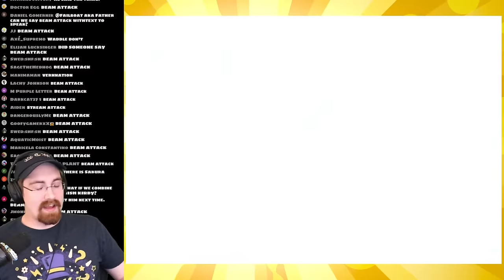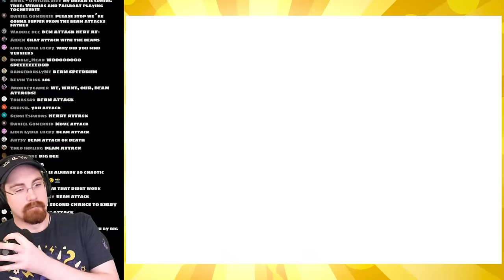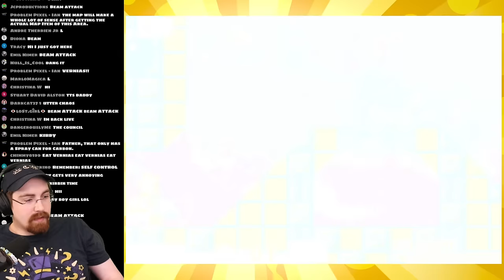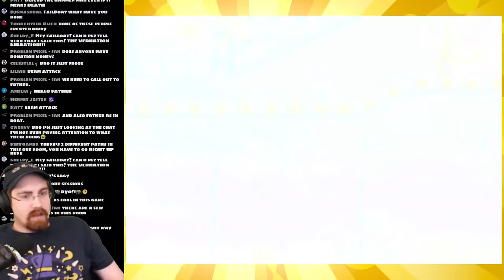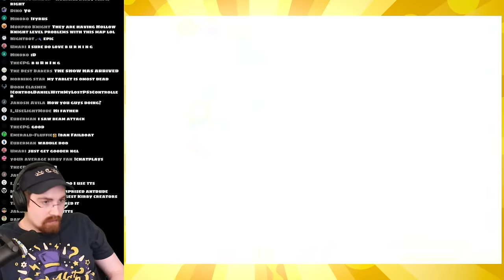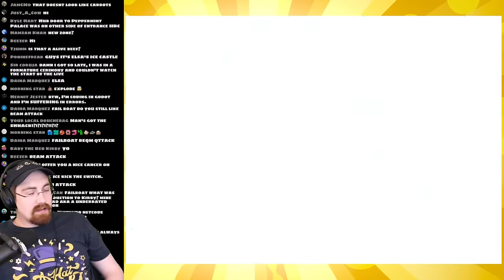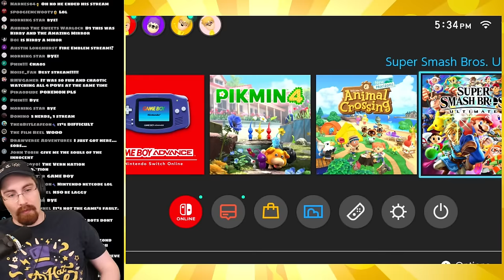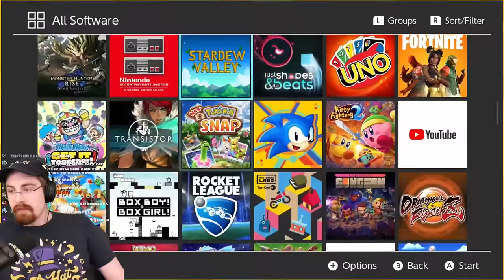AMAZING MIRROR ONLINE IS REALLLLLLLL「Kirby and the Amazing Mirror🔍」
it only took nintendo 20 YEARS BUT ITS ACTUALLY A THING WHICH IS SO CRAZY

Credits (For Intro):
-Noteblock for the Music

:D